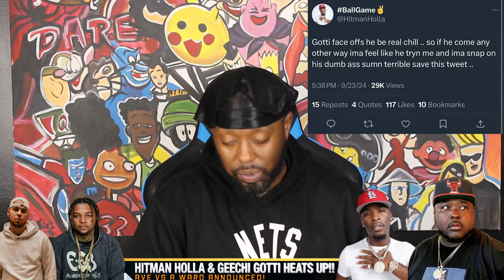HITMAN HOLLA VS GEECHI GOTTI WAR IS HEATING UP + A. WARD VS AVE ANNOUNCED + THIS IS A POWER MOVE‼️